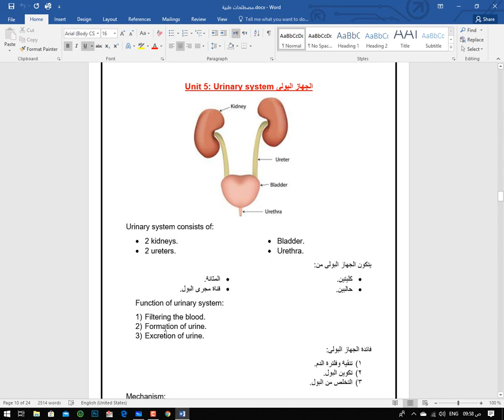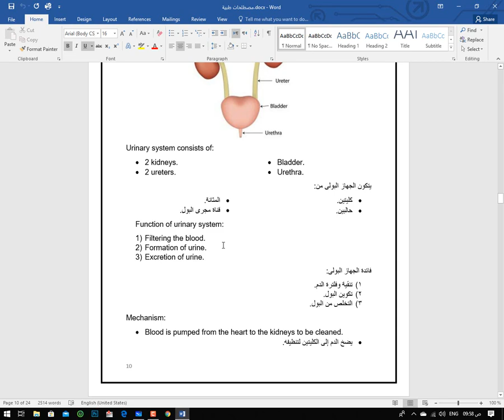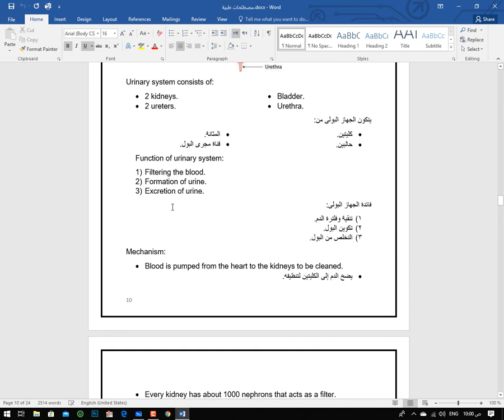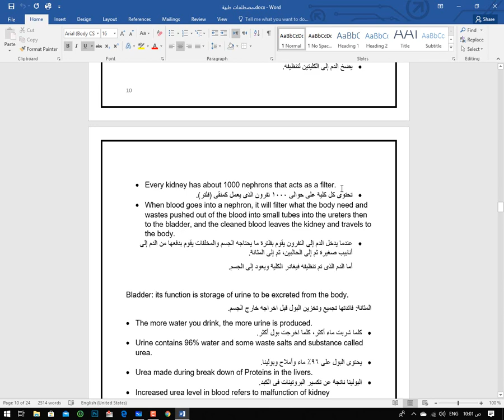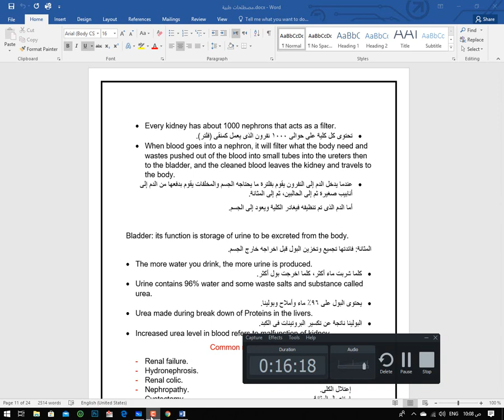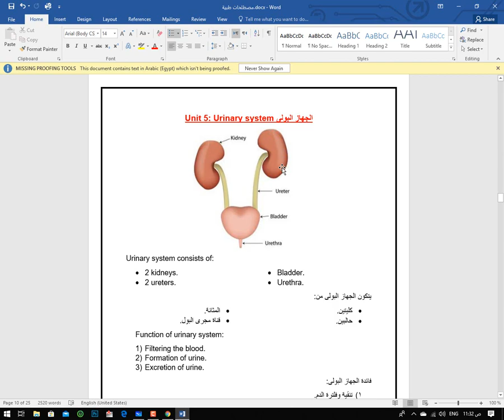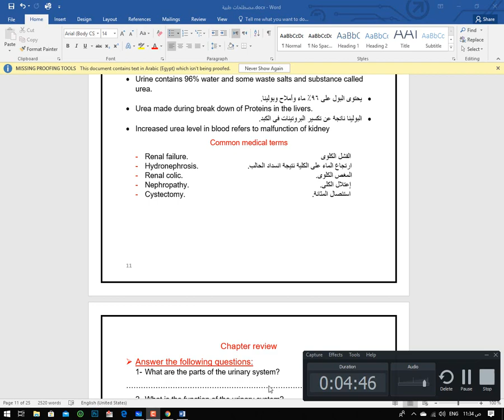محاضرة الجهاز البولى